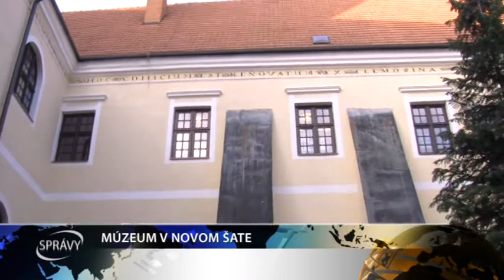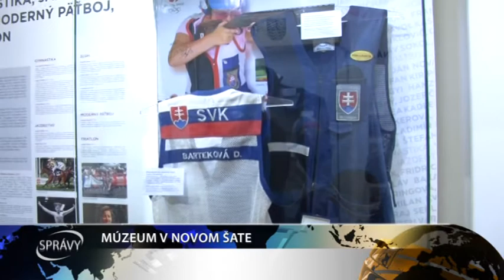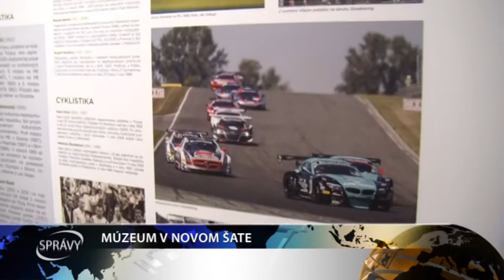MÚZEUM V NOVOM ŠATE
Západoslovenské múzeum v Trnave bolo po dlhšej prestávke kvôli rekonštrukcii opäť slávnostne otvorené 19. mája. Táto významná udalosť bola spojená s vernisážou expozície Osobností športu Trnavského samosprávneho kraja.